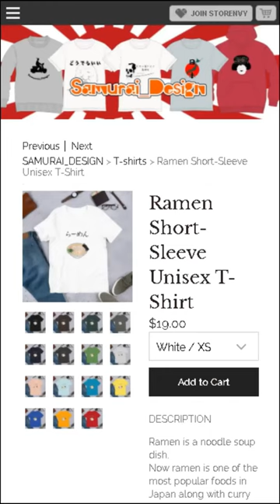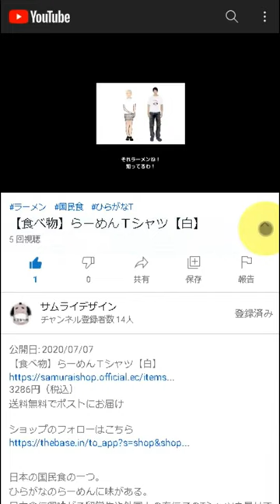Bonsai Short-Sleeve Unisex T-Shirt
DESCRIPTION

Bonsai is miniature natural landscapes in pots using trees and other plants.
Bonsai practitioners shape their landscapes by pruning branches,
bending them and fixing them with wires.

• 100% combed and ring-spun cotton (heather colors contain polyester)
• Shoulder-to-shoulder taping
• Side-seamed